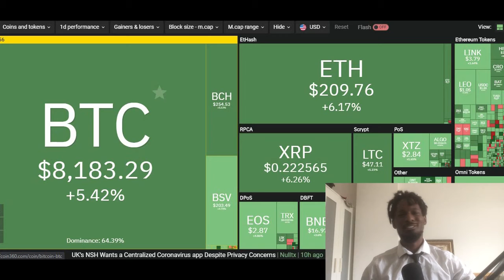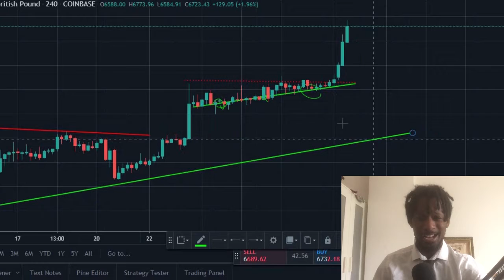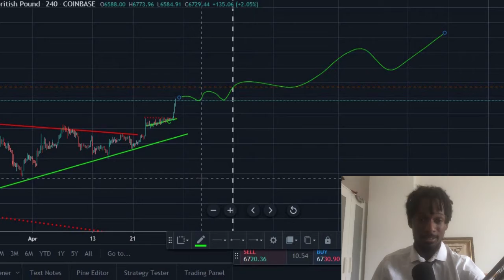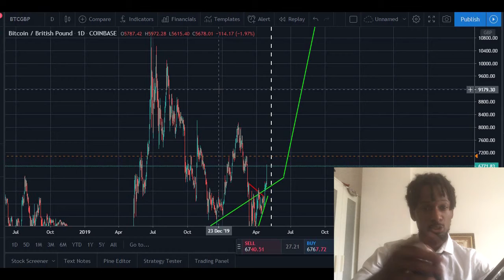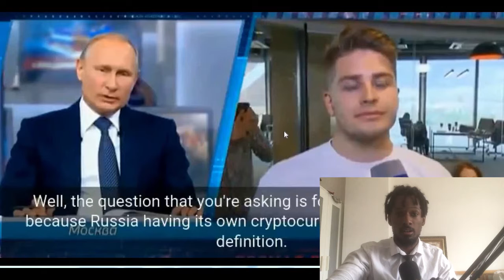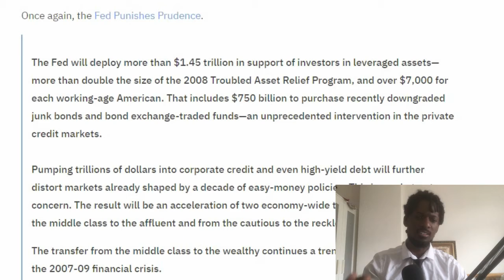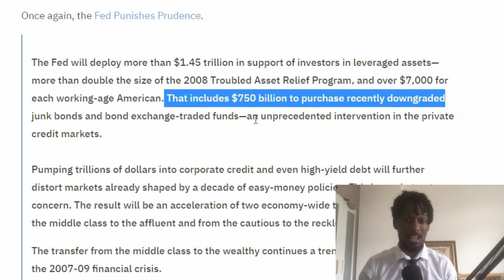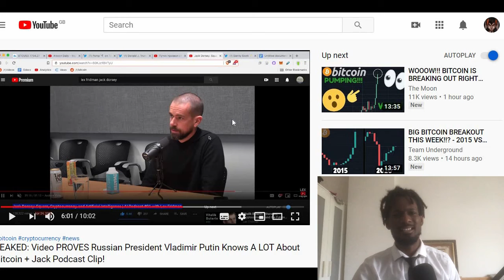2020 BULL RUN STARTED TODAY BITCOIN TO THE MOON?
LINKS AND DEAL FREE MONEY ON DEPOSIT

Bybit 90$ for free for first deposit

Coinbase 8.90£ for first deposit

To earn free crypto by learning about it Click this links :

EOS 20£ for watching videos

Stellar Lummens https